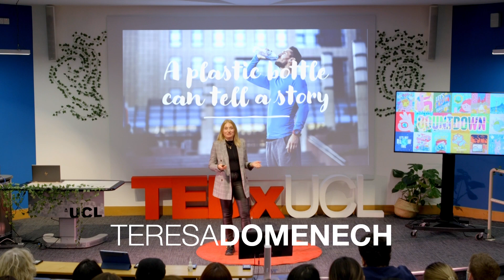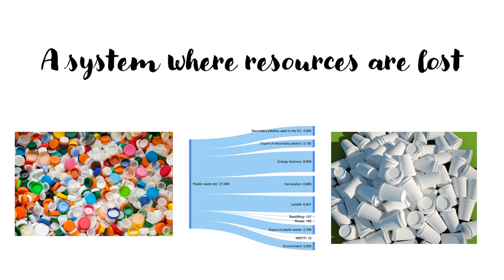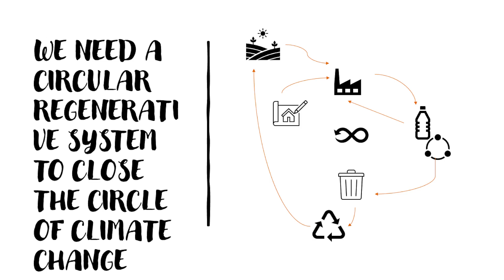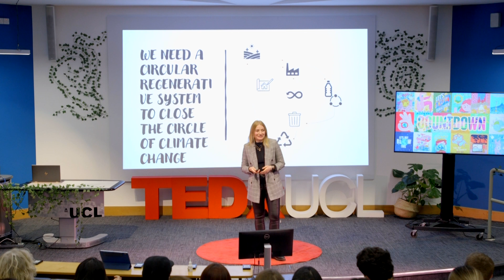A Plastic Bottle Can Tell a Story | Teresa Domenech | TEDxUCL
Teresa tells us a story about a plastic bottle and what it really represents to the wider circular economy.  Teresa is a lecturer in Industrial Ecology and the Circular Economy and founder director of the UCL Circular Economy Lab and the UCL Plastic Innovation Hub. She has contributed to leading international research in the areas of sustainable industrial development, decarbonisation pathways and the circular economy. Her expertise covers resource and energy implications of industrial sectors including construction (metals and cement), plastics, textiles and the bio-economy. She has also explored the resource implications (e.g. critical materials reliance) of green mobility (e.g. EV batteries) and renewable technologies. Her work also explores resource flows in cities and sustainable urban transitions.

Her work has been published in leading academic journals, including Nature Sustainability, and she has contributed to influential report for the European Commission and UN in the area of the Circular Economy. This talk was given at a TEDx event using the TED conference format but independently organized by a local community.